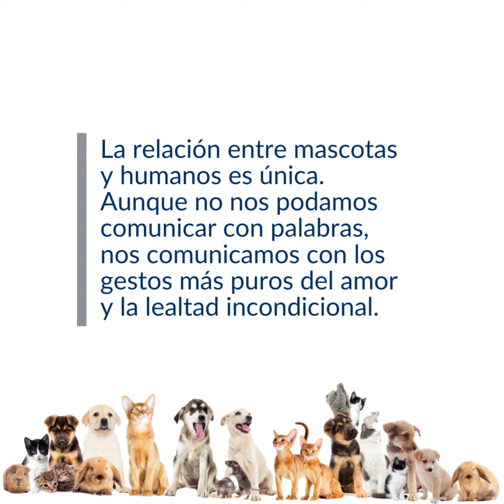Día de las mascotas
Somos conscientes de que gran parte de nuestros empleados tienen un animal de compañía, que trae felicidad a sus vidas, y hoy es el día para celebrarlos.

¡Feliz Día del Amor a tu Mascota!